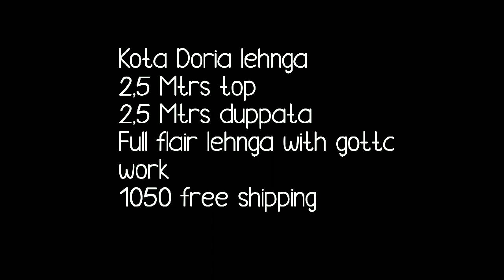Kota doria lahenga || Gota Patti work lahenga || Long Suit With Lahanga Design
Hello all
Todays collection is most requested collection from all of you .Kota doriya lahnga with beautiful gota work. Kota doriya lahnga with kurti/ bluse unstiched material all over gota work done. and beautiful border work done on lahnga as well as duptta. Kota doriya lahngas are very light weight. must try in summer weddings.
1. bella fashion world
2.lehnga
3.kota doriya lahnga
4. gota patti wala lhanga
5.simple light weight lahnga
6.bellafashion lahngas.

1 . watsup for order: 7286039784
 2. no negotiations please
 4.Sorry, cash on delivery service is not available
 5.payment can send through RTGS,,google pay or paytm,account transfer.
 6.Dispatch will be with in 2 3 day after payment
 7.After dispatching we will send you courier number through watsup
 8.Depends on distance item will receive.normally 7 to 10 working days
 9.Take video at the time of parcel open
10.if you find any damages you can returned to same address
11.we supply all over  india,and overseases also.